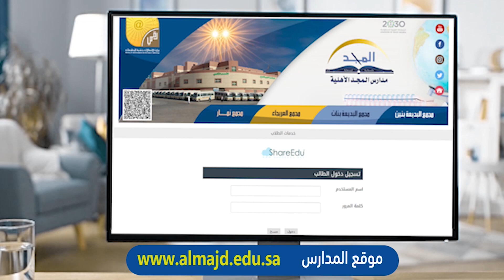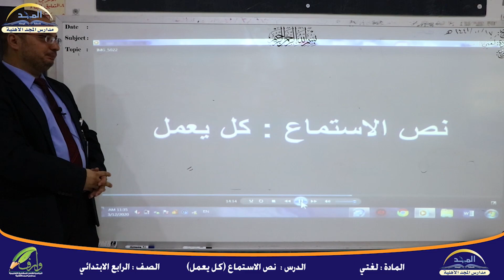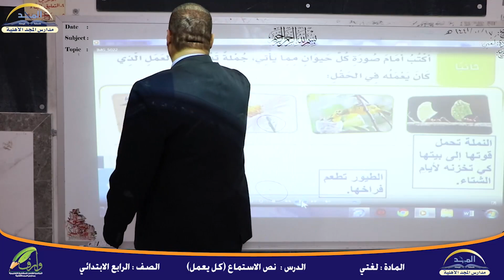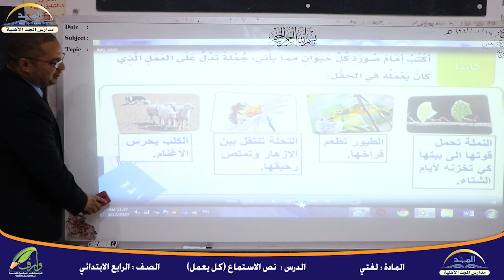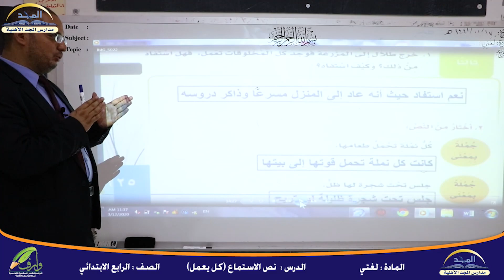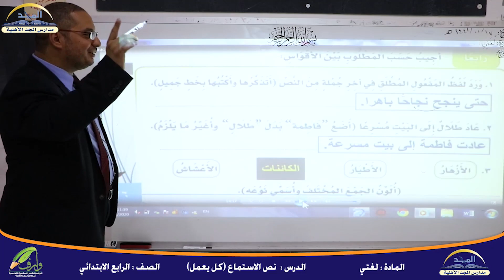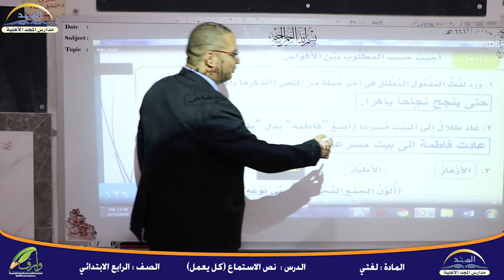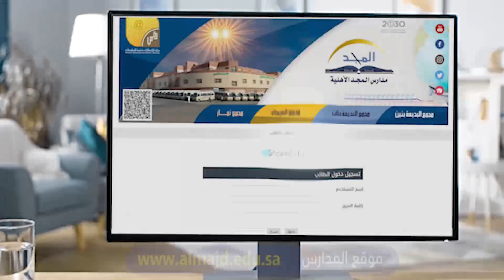لغتي الصف الرابع الابتدائي نص "كل يعمل"